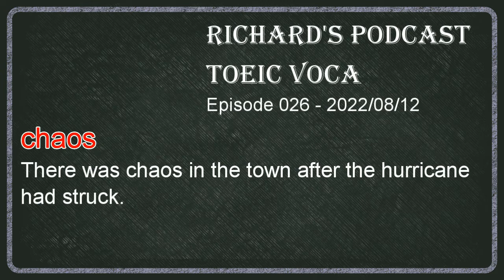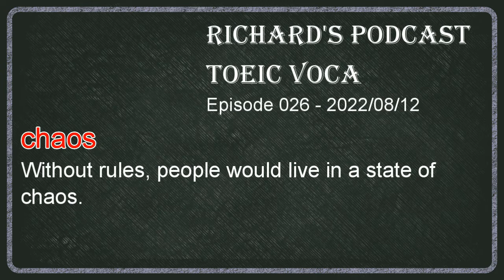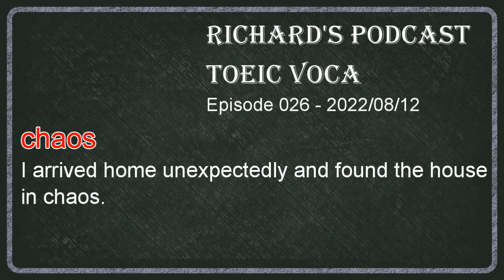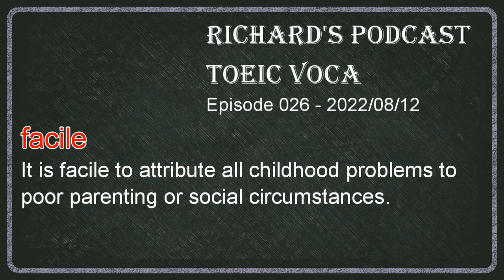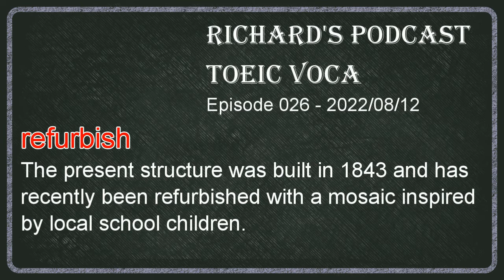多益單字學堂 -- Toeic Voca 026 hectic / chaos / facile / refurbish / technical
多益900必考單字感謝我的好友郭易老師的熱情贊助，郭易老師是一位非常專業的檢定/商用英文/簡報講師，如果同學對自己的英文有很高的期許，強烈推薦郭易老師的各種課程

所有的例句來自Yahoo與Longman線上字典，建議同學可以到以下字典網站查詢本期單字，得到更多例句與相關文法資訊

本期單字： hectic / chaos / facile / refurbish / technical

上述這些寶貴的資料都不是小弟的功勞，我不會取得任何的credit，本節目的製作唯一目的是鼓勵南臺科技大學與其他學校的學生持續學習，沒有任何商業營利性質或學術上的績效，背景音樂只使用YouTube的免費音效，本影片不會有任何廣告收入，100%純公益性質

My gear
Audient EVO 4
Rode NT1

00:00 start of video
00:15 intro
03:09 copyright proclamation
03:41 hectic
07:12 chaos
12:48 facile
18:11 refurbish
21:40 technical
27:27 recap/outro